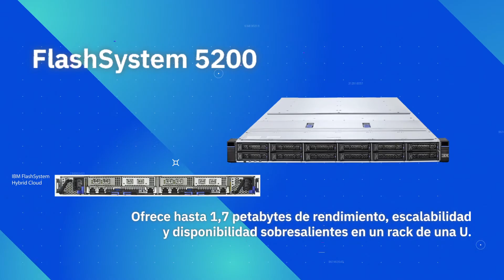IBM Flash Systems 5200